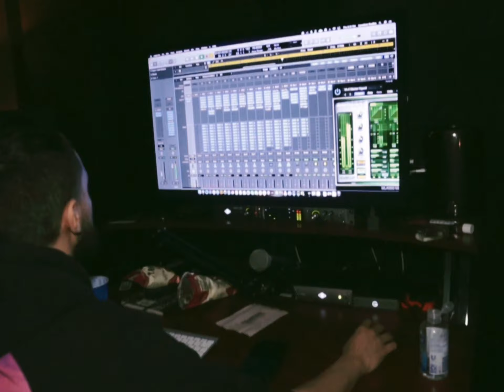Kari Guapo - Man of my word | Official Music Video | Shot by MisterVisuals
Find this artist on Apple Music - Kari Guapo

Shot by @mistervisuals.tv